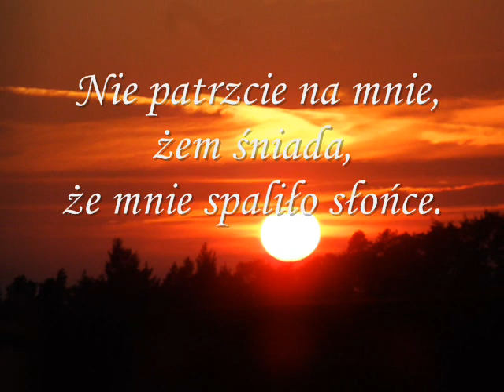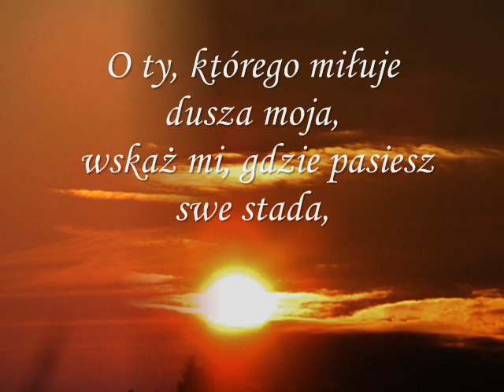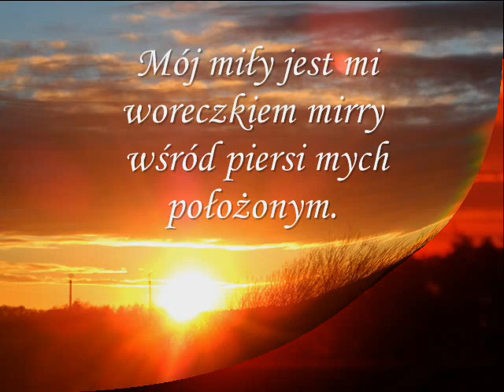Pieśń nad Pieśniami - 1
STARY TESTAMENT

Pieśń nad Pieśniami

TYTUŁ
1
1 Pieśń nad Pieśniami Salomona

PIEŚŃ PIERWSZA1

OBLUBIENICA:

2 Niech mnie ucałuje pocałunkami swych ust!
 Bo miłość twa przedniejsza od wina2.
3 Woń twych pachnideł słodka,
 olejek rozlany - imię twe,
 dlatego miłują cię dziewczęta.
4 Pociągnij mnie za sobą! Pobiegnijmy!3
 Wprowadź3 mnie, królu, w twe komnaty!
 Cieszyć się będziemy i weselić tobą,
i sławić twą miłość nad wino;
 -jakże- słusznie cię miłują!
5 Śniada jestem, lecz piękna,
 córki jerozolimskie,
 jak namioty Kedaru4,
 jak zasłony Szalma4.
6 Nie patrzcie na mnie, żem śniada,
że mnie spaliło słońce.
 Synowie mej matki rozgniewali się na mnie,
 postawili mnie na straży winnic:
 a ja mej własnej winnicy5 nie ustrzegłam.
7 O ty, którego miłuje dusza moja,
 wskaż mi, gdzie pasiesz swe stada,
 gdzie dajesz im spocząć w południe,
 abym się nie błąkała
 wśród stad twych towarzyszy.

CHÓR:

8 Jeśli nie wiesz6, o najpiękniejsza z niewiast,
 pójdź za śladami trzód
 i paś koźlęta twe
 przy szałasach pasterzy.

OBLUBIENIEC:

9 Do zaprzęgu7 faraona
 przyrównam cię, przyjaciółko moja.
10 Śliczne są lica twe wśród wisiorków,
 szyja twa wśród korali.
11 Wisiorki zrobimy ci złote
 z kuleczkami ze srebra.

OBLUBIENICA:

12 Gdy król wśród biesiadników przebywa,
 nard mój rozsiewa woń swoją8.
13 Mój miły jest mi woreczkiem mirry
 wśród piersi mych położonym9.
14 Gronem henny10 jest mi umiłowany mój
 w winnicach Engaddi.

OBLUBIENIEC:

15 O jak piękna jesteś, przyjaciółko moja,
 jak piękna,
 oczy twe jak gołębice!

OBLUBIENICA:

16 Zaiste piękny jesteś, miły mój,
 o jakże uroczy!
Łoże nasze z zieleni.

OBLUBIENIEC:

17 Belkami domu naszego są cedry,
 a cyprysy ścianami11.